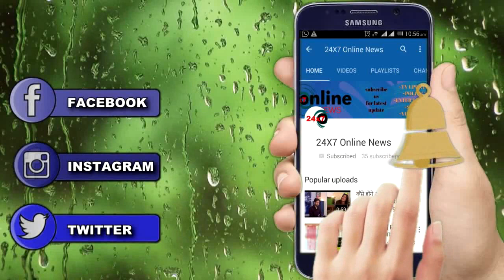IMLIE || OMG !! ADITYA जानेगा MALINI का सच, ऐसे करेगा बड़ा खुलासा....